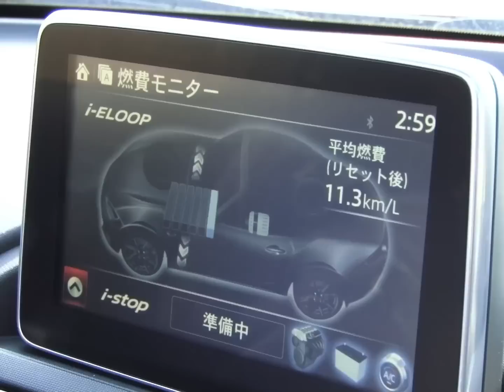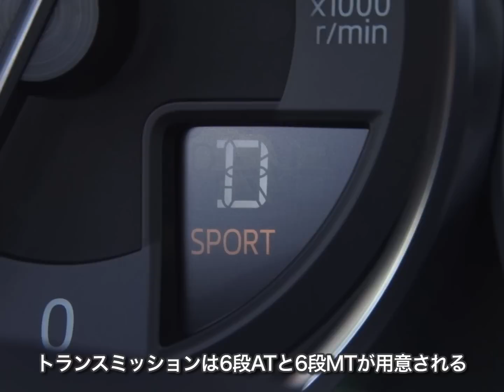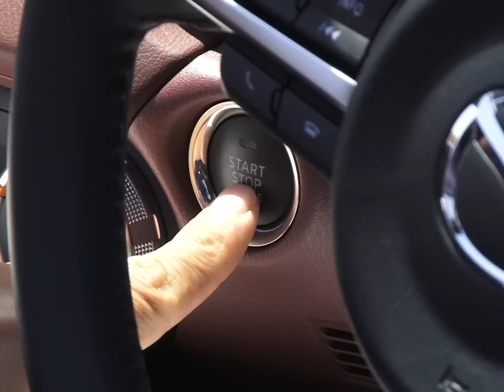【動画】マツダ・ロードスターRF 試乗インプレッション 車両紹介編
2リッターエンジンを搭載。エンジン制御は、ミラーサイクル型直噴で可変バルブタイミングがついている。オルタネーターを使い、加速の際に抵抗がないようにしながら減速時に充電する充電制御も行っており、加速も鋭くエネルギー効率もよく走れる中身になっている。

（解説：モータージャーナリスト・五味 康隆）​